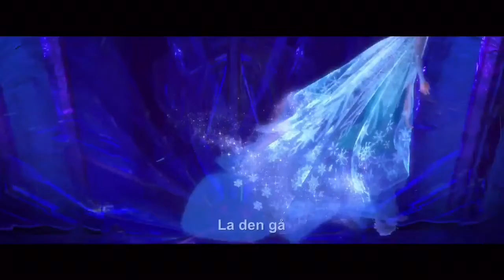FROST - La Den Gå Sing-A-Long | Unofficial Disney HD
Sing-along with Lisa Stokke in this full sequence from Disney's FROST.

Copyright - Walt disney©︎